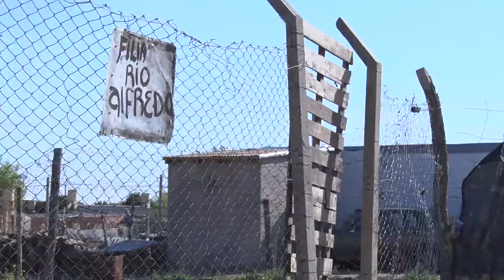Asentamientos: vecinos ofrecen comprar la tierra